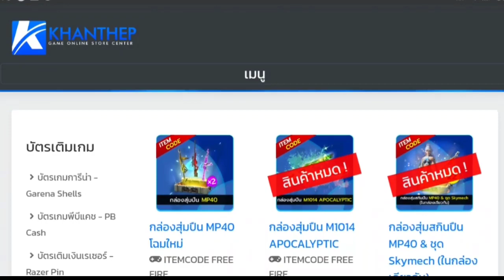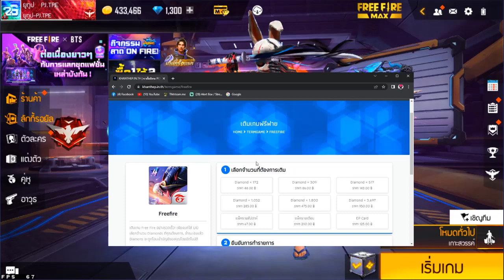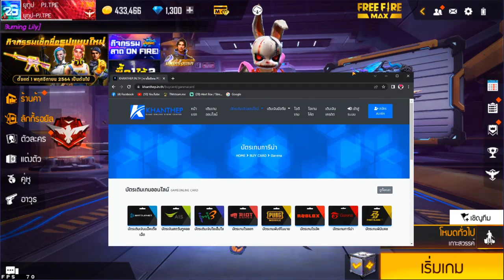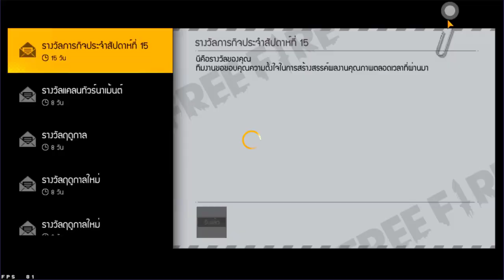[FFCTH] Free Fire:ด่วน‼ GMแจกคาตานะใหม่ฟรี‼ ไม่เสียเพชร💎😱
Facebook ส่วนตัว
-Android 9.0
-แรม 4GB
-รอม 64GB